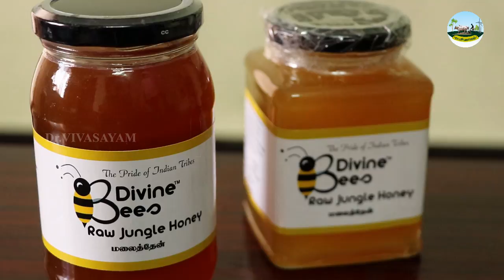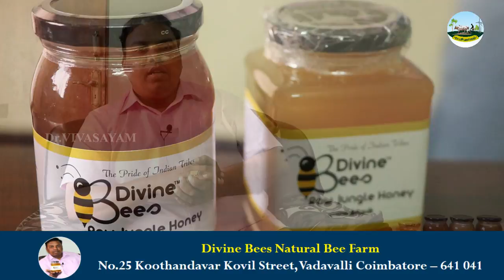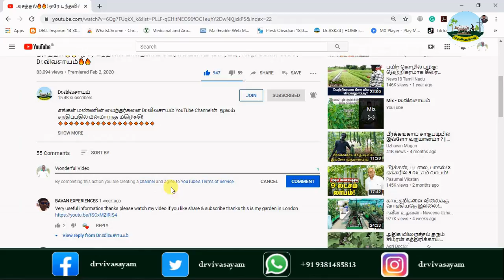🐝சிறுதேன், கொம்புத்தேன், மலைத்தேன்🍯Stingless Bee Honey🌱Natural Raw Wild Honey🔸Dr.விவசாயம்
தரமான மலைத்தேன் கிடைக்கும் இடம்
Divine Bees Natural Bee Farm
No 25 Koothandavar Kovil street Vadavalli Coimbatore - 641 041
எங்களின் தாரக மந்திரம்:
🌱விவசாயம் அறிவோம்! 🤝
           🌱விவசாயம் செய்வோம்! 🤝
🌱வருங்கால தலைமுறைக்கு உணவளிப்போம்🤝
       🌱 வாழ்க விவசாயி! 🙏
        🌱வளர்க விவசாயம்!! 🙏
🔥🌺Natural Wild Raw Honey🐝சிறுதேன், கொம்புத்தேன், மலைத்தேன்🍯Wild Honey, Stingless Bee Honey | Dr.விவசாயம்🔥🙏
WhatsApp Groups:
Super Tag
Video Contributors List:
Phone call Time:
Time: Monday to Saturday: 6 AM to 8 AM and 6 PM to 9 PM
🤝🤝🏆🏆ᴊᴏɪɴ ᴛᴏ OUR ᴍᴇᴍʙᴇʀꜱʜɪᴩ & ɢᴇᴛ ᴍᴏʀᴇ ʙᴇɴᴇꜰɪᴛꜱ 🤝🤝

Our Main Motto is:
இந்த வீடியோ பிடித்திருந்தால்,
Like 👍பண்ணுங்க
Share ⭐பண்ணுங்க
✍Comment பண்ணுங்க மறக்காம Bell Buttonனை 🔔🔔🔔🔔பிரஸ் பண்ணுங்க...